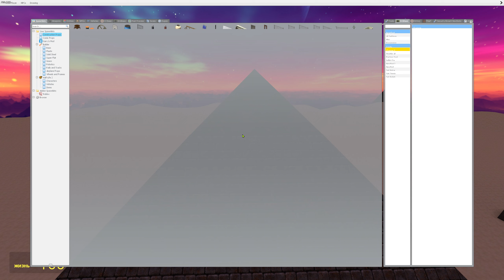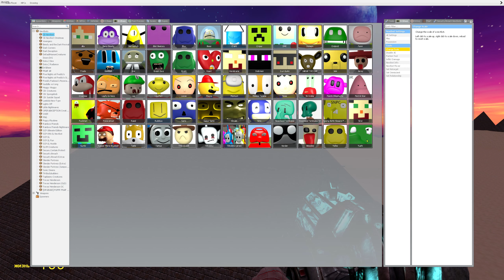3D SANIC in DREAM DESERT! SPARTAN KICKING All 3D SANIC CLONES MEMES in Garry's Mod!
Hello! Welcome to my Wataboom channel! today i will be dropping spartan kicking and mega punch in big hole all 3d sanic clones memes in garry's mod!

3D SANIC in NEW YORK CITY! SPARTAN KICKING All 3D SANIC CLONES MEMES in Garry's Mod!